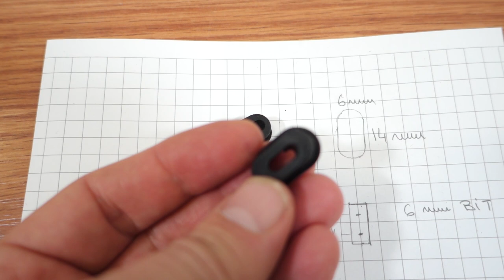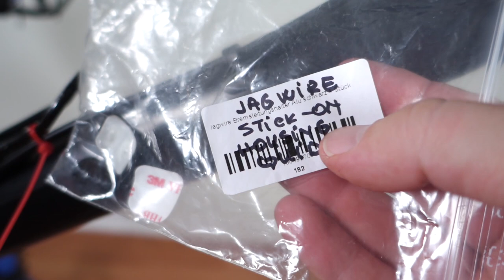How-to DRILL a BIKE for Internally Routed Dropper Posts - Step-by-step, MTB Frame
Internally routed dropper post? Yeah, this is how to DRILL your frame for it. As long as you're ok with losing warranty on your frame, this is a simple process with great results. Continuing my budget build with the Brand-X HT-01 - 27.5" - Hardtail Frame.

⭐For parts and tools please consider using the links below, they help me fund the channel. And the crew at Worldwide Cyclery provide a discount for signing up to their newsletter. Thank you!